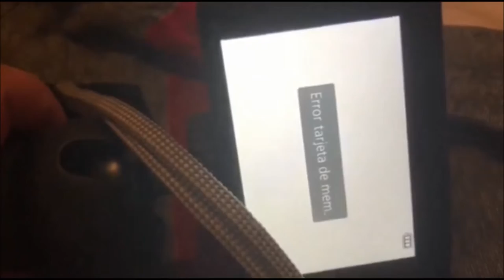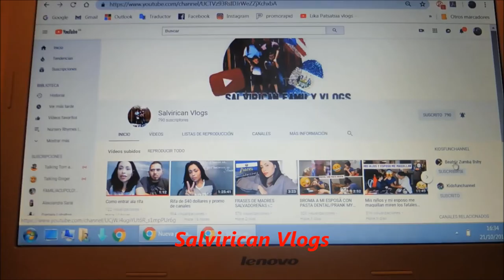RECOGEMOS NIE DE SOPHIA